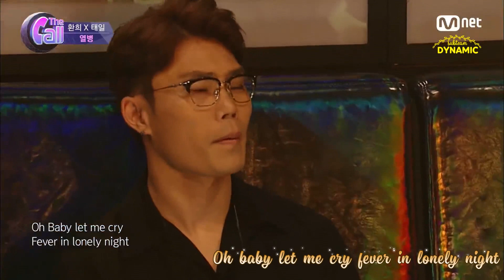[Vietsub] THE CALL EP5 "Fever" - Hwanhee ft Taeil (Block B)